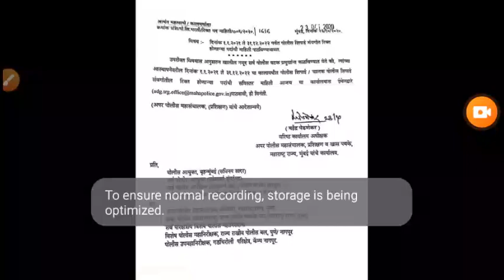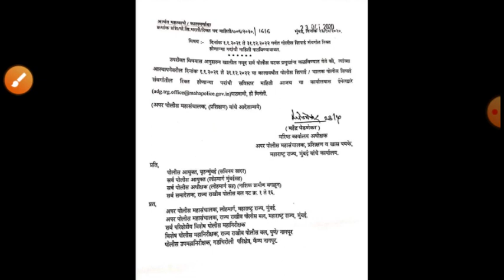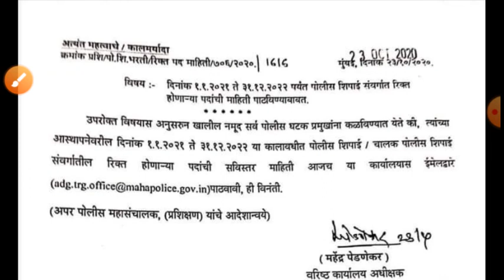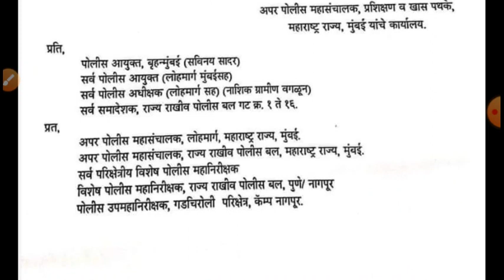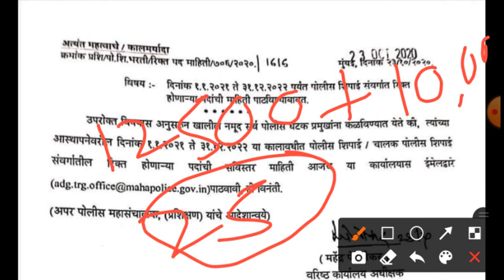Police Bharti New Update|पोलीस भरती नविन अपडेट|रिक्त पदाचा अहवाल मागवला|100% भरती होणार|जागा वाढणार.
🚔 🔥🚩 मिशन टाॅॅर्गेट वर्दी  🚩🔥 🚔

पोलीस भरती 2020 || पोलीस भरती मध्ये नेहमी विचारले जाणारे प्रश्न || एकदा नक्की बघा 100 % फायदा होईल.

पोलीस भरती 2020 || सराव प्रश्न उत्तरे || police bharti 2020 || question answer.

 ✔✅ पोलीस भरती 2020 सराव प्रश्न पत्रिका क्रं 01 आगामी होणारा भरती साठी अतिशय महत्त्वाचे प्रश्न .

📚 पोलीस भरती 2020 महत्वाचे प्रश्न उत्तरे  📚

🚩सरकारी नोकरी जाहीरात 2020. 🚩

🔥महाराष्ट्र राज्य पोलीस भरती 2020 सर्व अपडेट🔥

🚔पोलीस भरती 2020 सराव पेपर Mock Test🚔

police_bharti 2020,

police bharti,

police bharti 2020 maharashatra,

police bharti date,

पोलीस भरती 2019 नवीन अपडेट,

पोलीस भरती,

पोलीस भरती रिक्त पदे

पोलीस भरती 10 हजार भरती,

पोलीस भरती रिक्त पदे खान्देश,

पोलीस भरती शारीरिक चाचणी 2019,

पोलीस भरती साठी कोणती पुस्तके वाचावीत,

पोलिस भरती शारीरिक चाचणी कधी होईल,

पोलिस शिपाई चालक भरती 2019,

महाराष्ट्र पोलिस भरती परीक्षा पद्धत,

महाराष्ट्र पोलिस शिपाई भरती शारीरिक चाचणी,

Thanks & Regards

Mpsckattananded